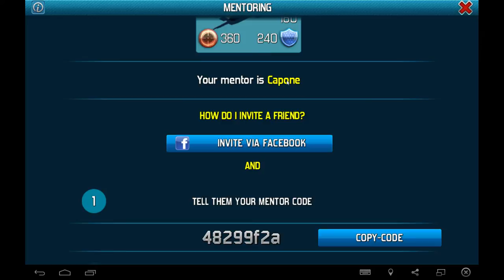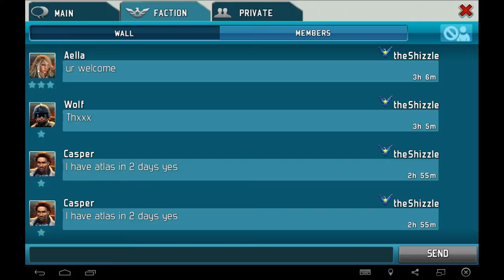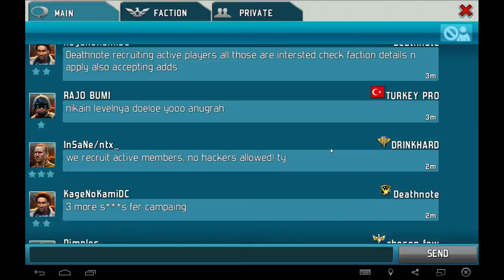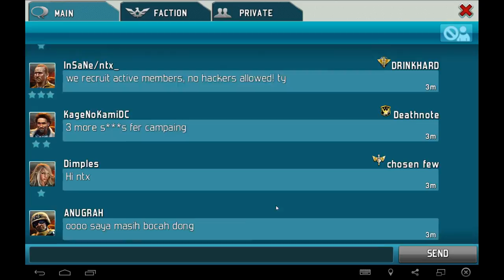Mentor Codes, who, what and why - World at Arms * PLEASE See description for latest code.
My mentoring code:   6b3566e